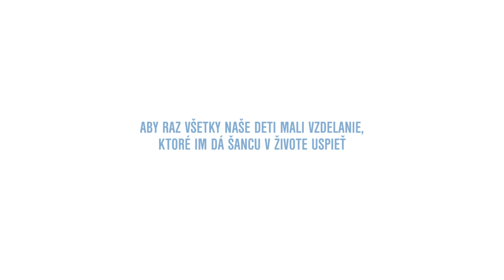Teach for Slovakia hľadá lídrov!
Teach for Slovakia je súčasťou medzinárodného programu Teach for All, ktorý úspešne funguje vo viac ako 30 krajinách sveta s jednotnou víziou – zlepšiť kvalitu školstva a znižovať nerovnosť v prístupe ku vzdelaniu tak, aby raz všetky deti mali vzdelanie, ktoré im dá šancu v živote uspieť. Program sa snaží pritiahnuť najtalentovanejších absolventov univerzít, aby predtým, než naštartujú svoje kariéry, išli najskôr na dva roky učiť do škôl v najťažších podmienkach. V dlhodobom horizonte buduje zo svojich „absolventov“ komunitu budúcich lídrov, ktorí zažili fungovanie školstva na vlastnej koži a ako úspešné osobnosti v biznise, médiách či politike, sa budú spoločne usilovať o zreformovanie systému vzdelávania na Slovensku.